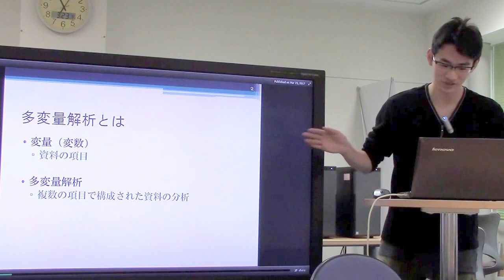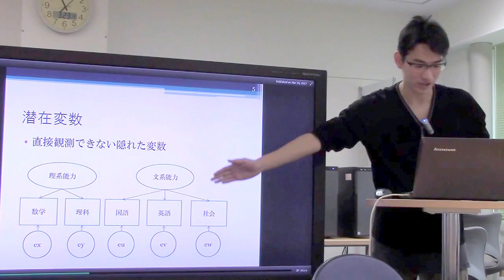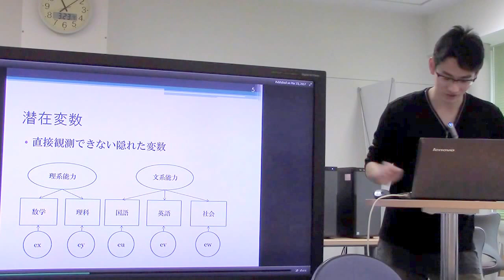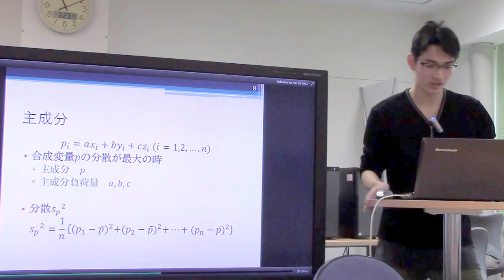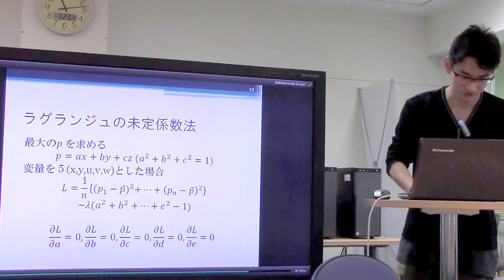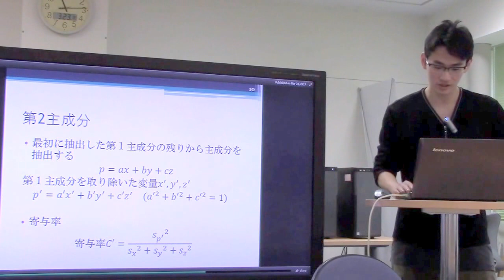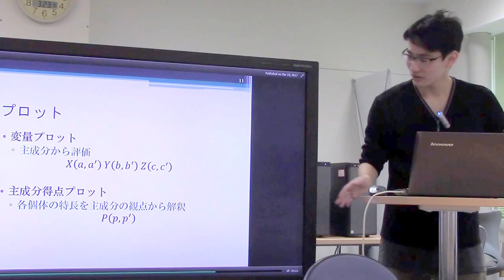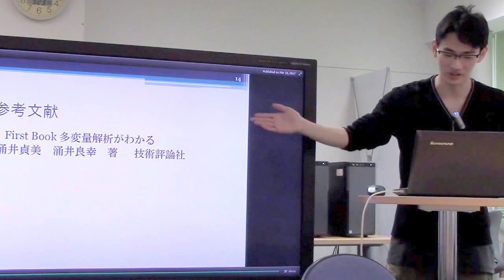勉強会／多変量解析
スライド